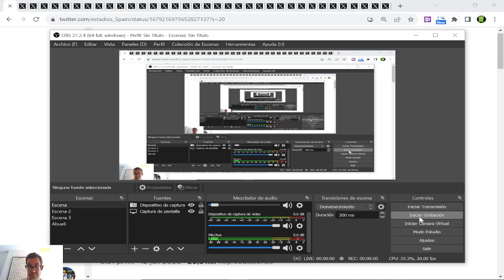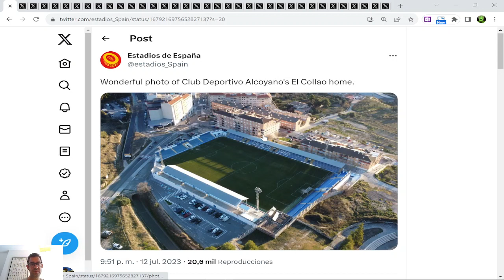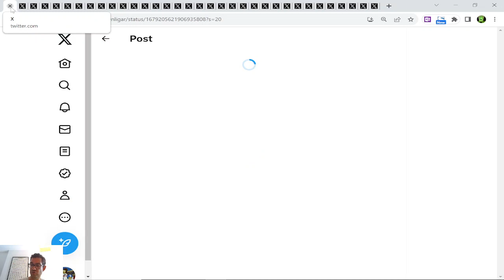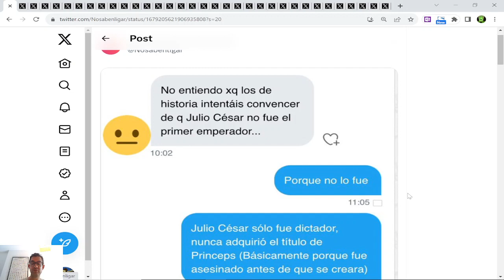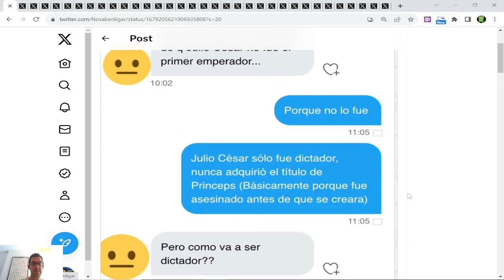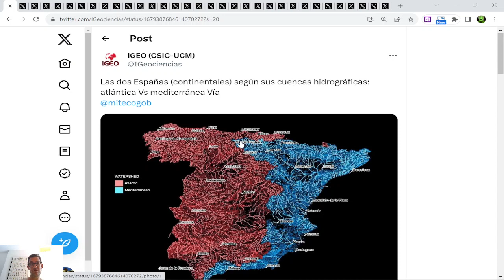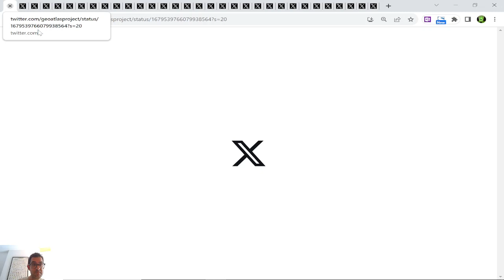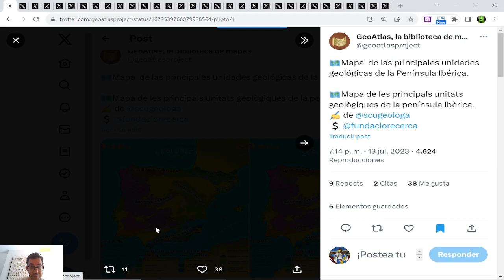TESOROS DE TWITTER (05) - MAPAS, CURIOSIDADES Y HECHOS HISTÓRICOS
Un (mi) campo de fútbol, el inglés en Europa, personas que no saben ligar, ríos y montañas de España.